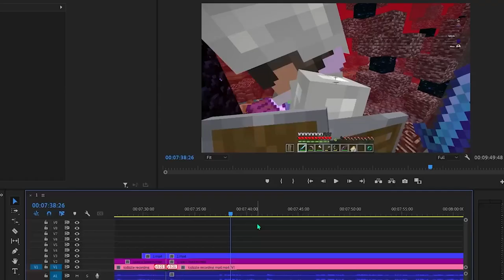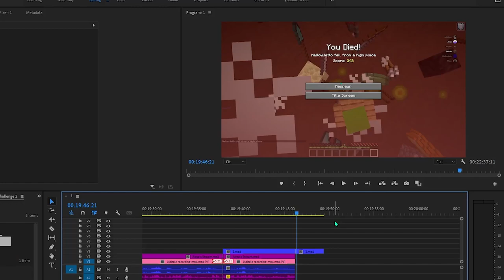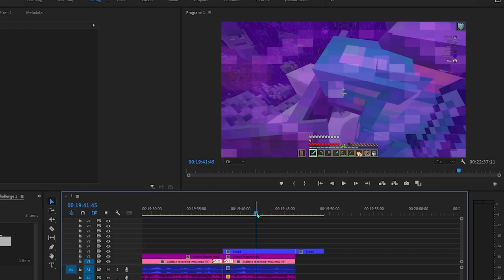Infinite Dimensions Challenge Attempt 2!!! (ft. Airee) (20w14inf)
We are trying it again, but this time... we are seeking for victory!!! Watch until the end to find out if we win or lose!!!

People in the video:
- KJdizzle
- Haydini
- Mouz_
- MellowJetto (Me Duh)
- Airee
- Ag3silaus

Minecraft Snapshot - 20w14infinite

Shoutout to AireeCh for joining us for the video!!!

All of the people in the video play on The Seed!!!

SUBSUBSUBSUBSUBSUBSUBSUBSUBSUBSUBSUBSUBSUBSUBSUBSUBSUB